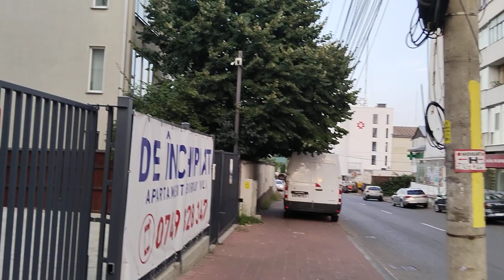🇷🇴কত টাকা💰 বকসিস পাওয়া যায় একটি রেস্টুরেন্ট কাজের জন্য.কোম্পানির কত ℅ কাটা of Trips money#romania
Teresa restaurant

Hello Views,  welcome My channel, My name is Paran from  Romania, North suceava city of Zamca complex | it is the Southeast europ and also europ union but not yet Shenzhen country  | But i m happy to stay here and make some vlogs for travelling. I really enjoying here.

🇷🇴কত টাকা বকসিস পাওয়া যায় একটি রেস্টুরেন্ট কাজের জন্য.কোম্পানির কত ℅ কাটা of Trips money.

I hope you are enjoy about this video!
Let's Go and See.!
How to get these information ?
Is it a nice place ?
The whole day is  enjoyable ?
Is it a safe place for walking around this place ?
A enjoyable place ?
A wonderful day & place.!